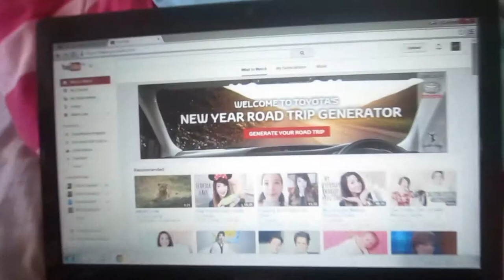Talks about daily vlogging :) - day 6 -5.1.15